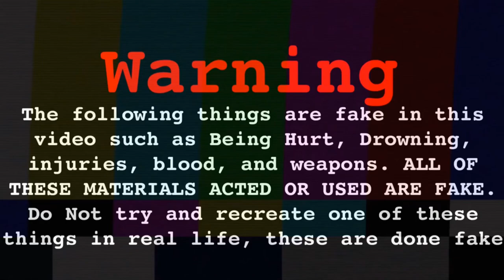Rabid - Short Film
Also mama Caleb filmed it